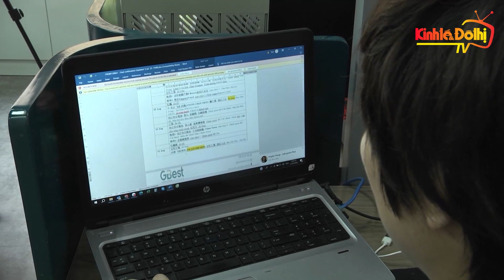Du lịch Thủ đô trước cơ hội kích cầu từ tour lưu diễn của Blackpink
Chuyến lưu diễn của nhóm nhạc Hàn Quốc BlackPink sẽ diễn ra vào cuối tuần này tại Hà Nội. Đây không chỉ sự kiện giải trí cho người hâm mộ Việt Nam, mà còn là “thỏi nam châm” hút khách du lịch tới Thủ đô.